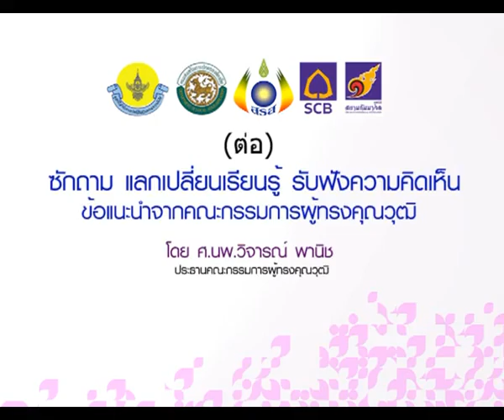มูลนิธิสยามกัมมาจล: แลกเปลี่ยนเรียนรู้ และกรรมการผู้ทรงคุณวุฒิให้ข้อคิดเห็น(ต่อ)09/15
ประเภท : ประชุมรายงานความก้าวหน้าโครงการ

หัวเรื่อง :แลกเปลี่ยนเรียนรู้ และกรรมการผู้ทรงคุณวุฒิให้ข้อคิดเห็น(ต่อ)09/15
โดย ศ.นพ.วิจารณ์ พานิช ประธานกรรมการมูลนิธิสยามกัมมาจล
รศ.ประภาภัทร นิยม

การประชุมคณะกรรมการผู้ทรงคุณวุฒิ ครั้งที่ 1/2558 หลักสูตรนักถักทอชุมชนเพื่อการพัฒนาเด็ก เยาวชน และครอบครัว
ณ โรงแรมสุรินทร์มาเจสติก อ.เมือง จ.สุรินทร์

ชมวีดีโอทั้งหมดของงานได้ที่

ชมข้อมูลกิจกรรมทั้งหมดได้ที่